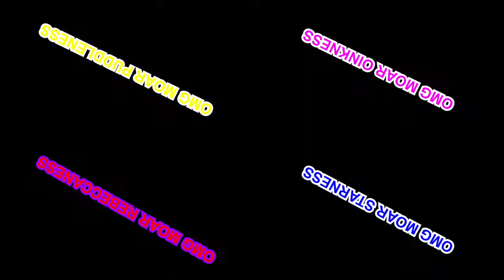[Request] Cartoonio Karaoke Sparta Quadparison